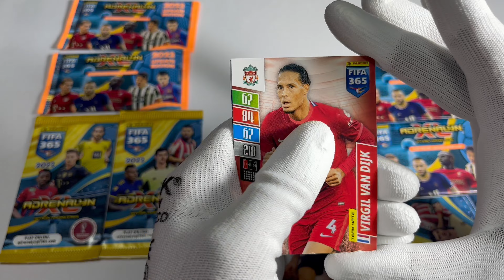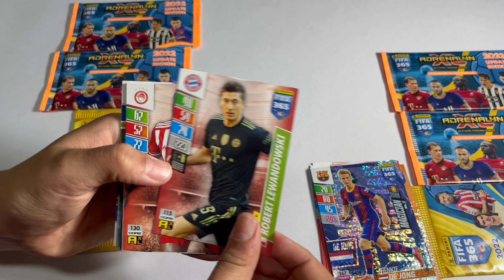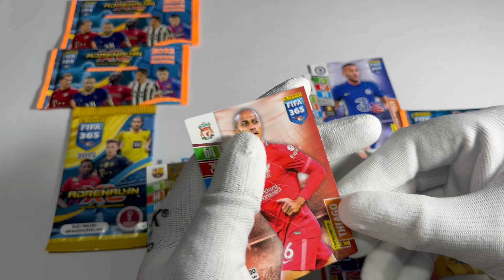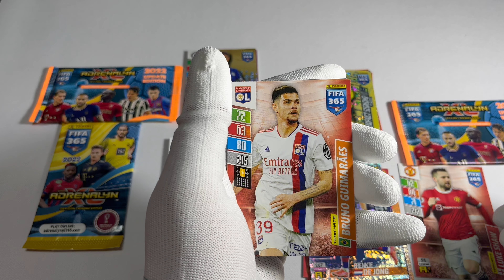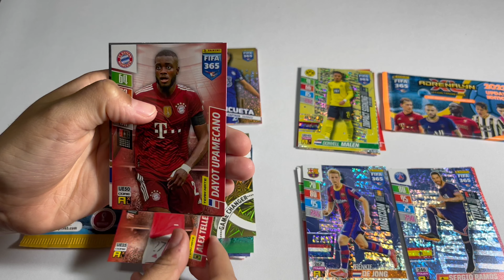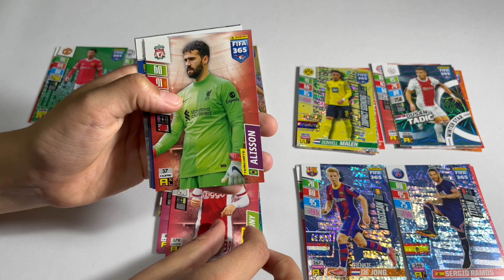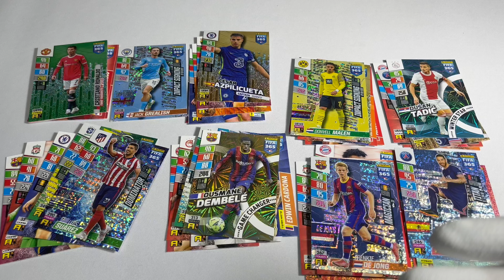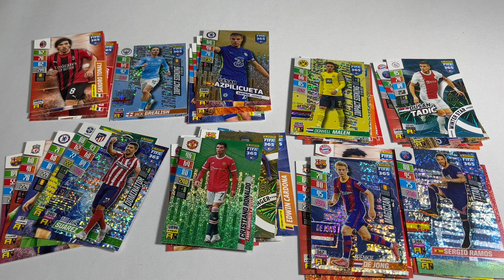PANINI MIX- KÁRTYA HÁBORÚ | Panini Fifa 365 Adrenaly Xl 2022 UPDATE Edition focis kártyák 8x csata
Sziasztok
Köszöntelek   Zalan Channel-n !
A mai videóban végre Miszter ellen csatázunk egy jó  az Új Panini 2022-es csomagjaival ,nézzük meg ki lesz a jobb ?